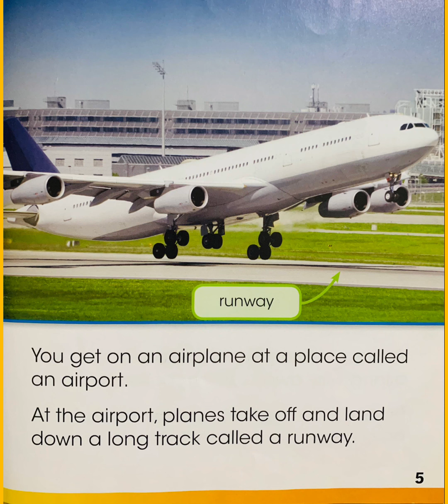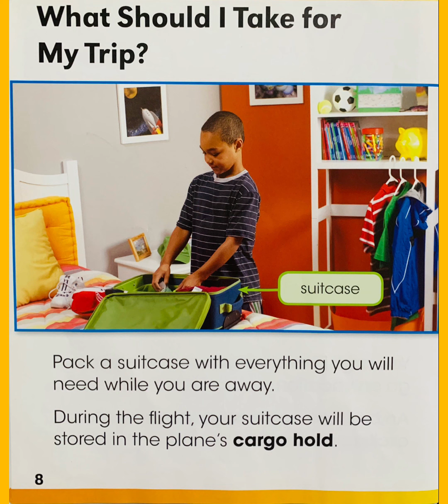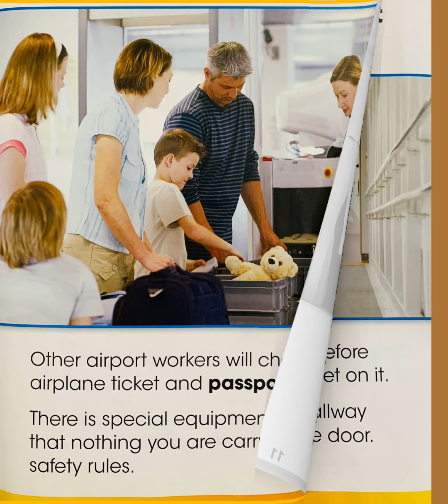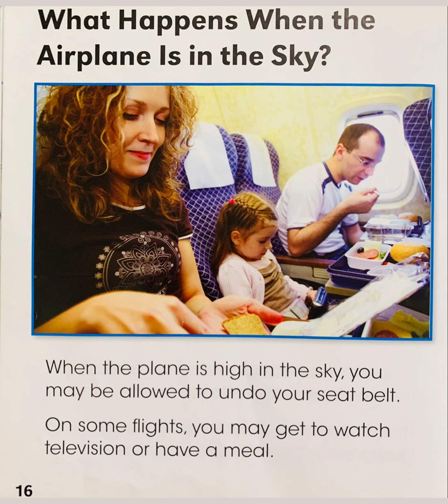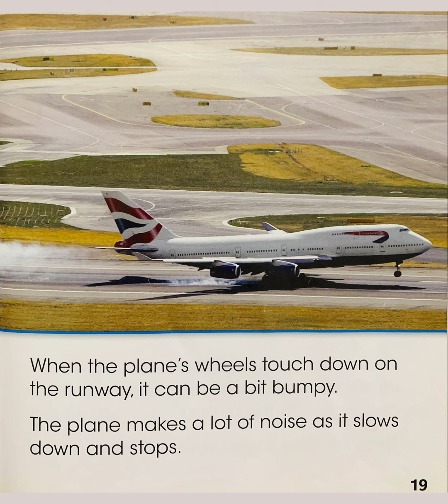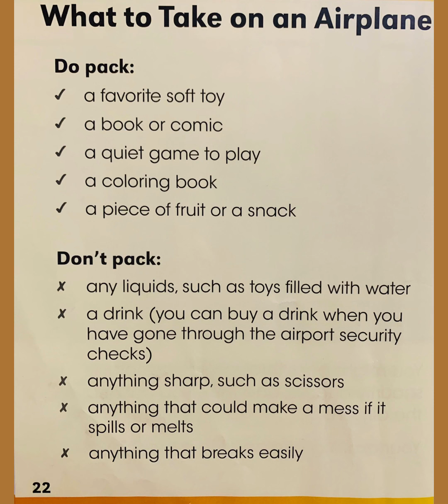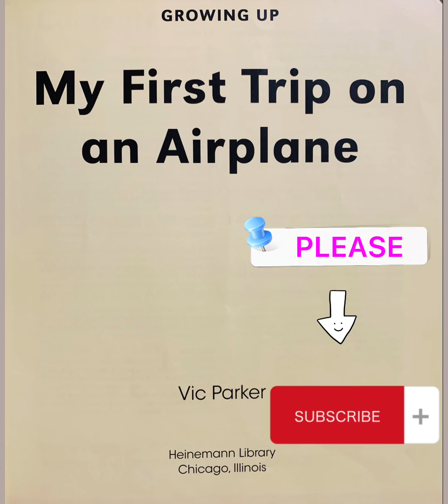My First Trip on an Airplane By Victoria Parker